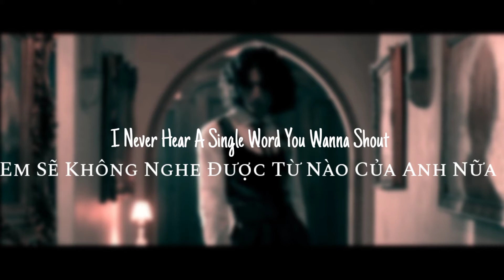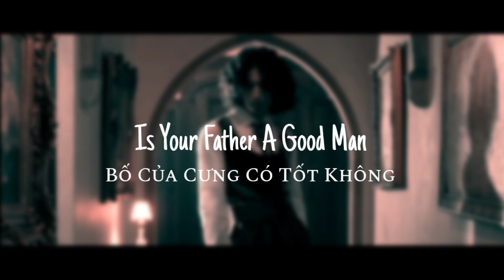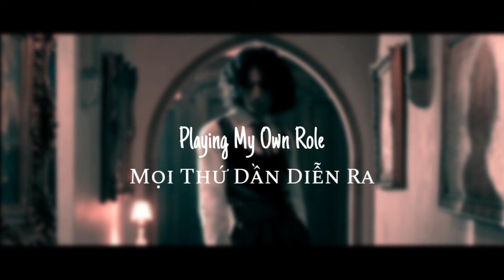PARAMOUR [Sub Urban (feat. AURORA )] - vietsubs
Made By: KuSie
Orginal Video [ Sub Urban (feat. AURORA)
             ⭐Lyrics⭐
Tell Me
Kể Tôi Nghe
Is Your Father A Good Man
Bố Của Cưng Có Tốt Không
It's Surprising How Little, He Seems To Understand
Thật Ngạc Nhiên Khi Ông Ấy Hiểu Nhanh Nhỉ
His Daughter Was My Savior
Cô Chính Là Vị Cứu Tinh Của Tôi Đấy
Sure, She Can Be A Little Indecisive
Đương Nhiên, Cô Ấy Vẫn Có Một Chút Lưỡng Lự
But, I Don't Have To Make Her Choose 'Cause
Nhưng, Tôi Cũng Chẳng Cần Chọn Giúp Vì

This Is How It Goes
Đây Là Cách Mà Nó Diễn Ra
Watching It Unfold ( Watching It Unfold )
Mọi Thứ Dần Diễn Ra
Playing My Own Role ( Runaway On 'Em )
Cứ Đống Vai Trò Của Mình Đi
Dum Dum Ditty Dum Dum Ditty Daddy Don't
Make Me Leave This Home
Đừng Đưa Con Rời Khỏi Nhà
This Is What You Choose ( This Is What You Choose )
Đây Là Lựa Chọn Của Ông
I Can't Let Him Go ( Runaway On 'Em )
Em Không Thể Để Ông Ấy Đi

In Our House
Trong Căn Nhà Này
The Quiet Is So Loud
Sự Yên Tĩnh Đang Ngập Tràn
I Never Hear A Single Word You Wanna Shout
Em Sẽ Không Nghe Được Từ Nào Của Anh Nữa
Oh God!
Chúa Ơi!
You're Just A Child
Anh Như Thằng Oắt Con
Oh He Can Be A Little Too Invasive
Oh Anh Có Vẽ Tự Tin Nhỉ
And I Just Want To Live
Còn Em Cũng Chỉ Muốn Sống Thôi

Watching It Unfold
Playing My Own Role
This Is What You Choose
I Can't Let Him Go

Tell Me
Kể Tôi Nghe

—— Chúc Mọi Người Xem Vui Vẻ :Đ❤ ——